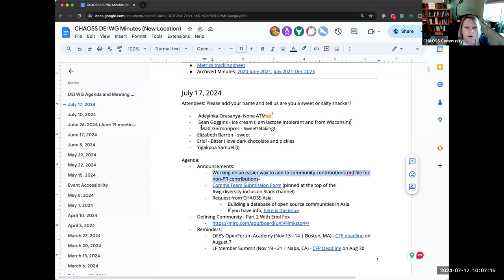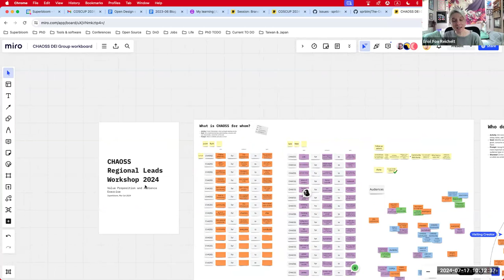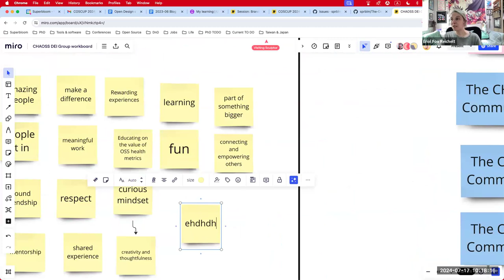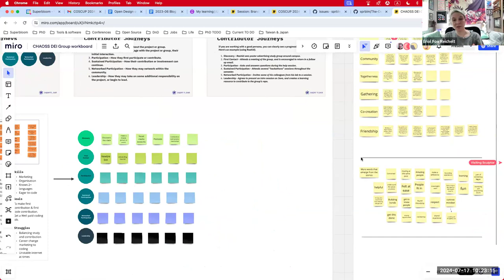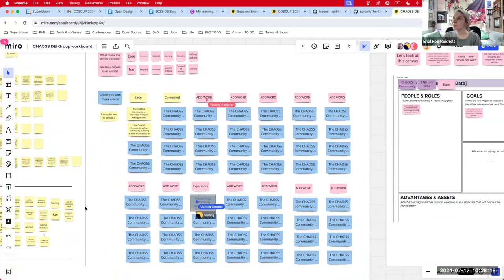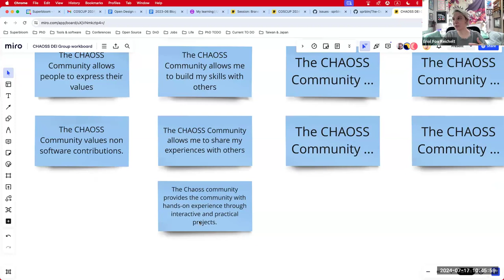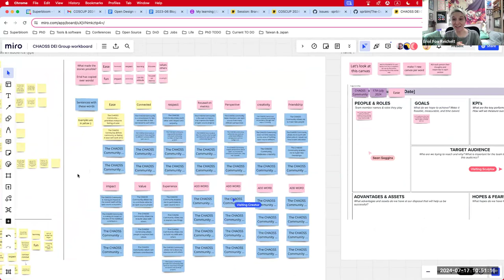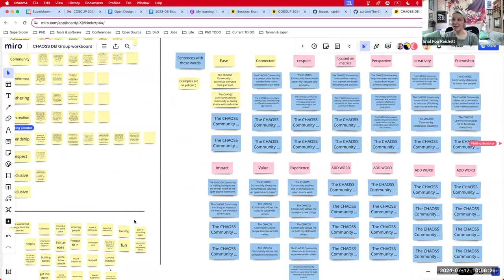CHAOSS DEI Working Group, July 17, 2024